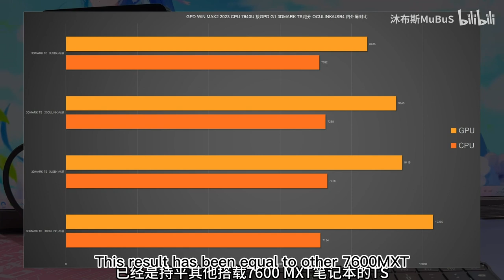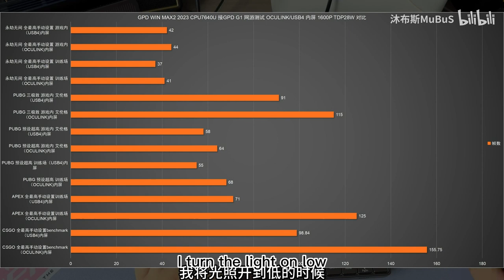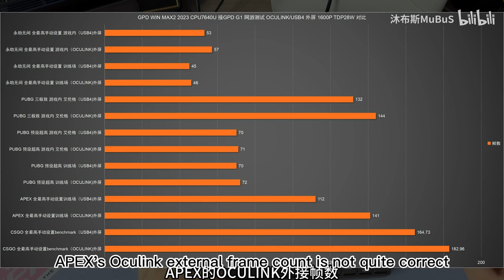How about G1 performance with oculink connecting?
GPD G1 egpu 7600M XT
GPDWINMAX2 7840U+LPDDR5X 7500+oculink preorder happening: